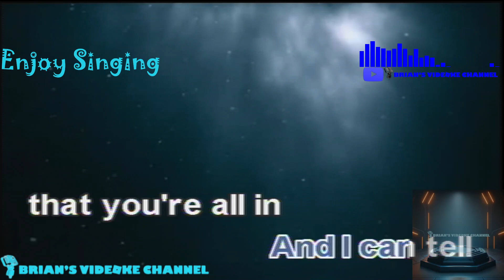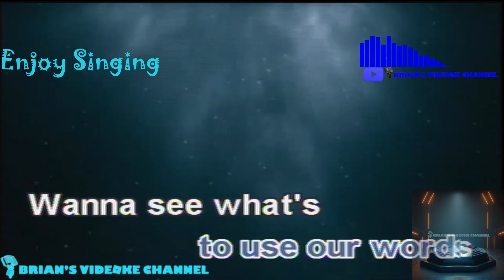Padam Padam - Kylie Minogue (Karaoke)